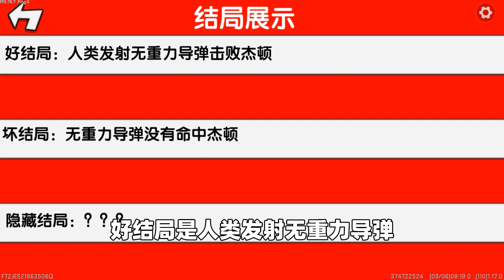迷你世界：粉丝做的奥特曼地图，请半拉来测试，半拉会玩吗？